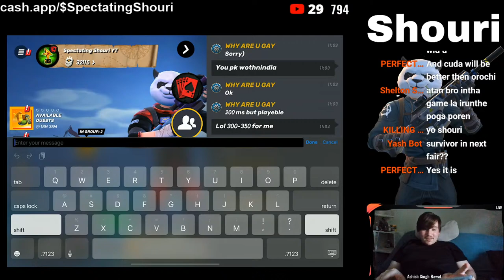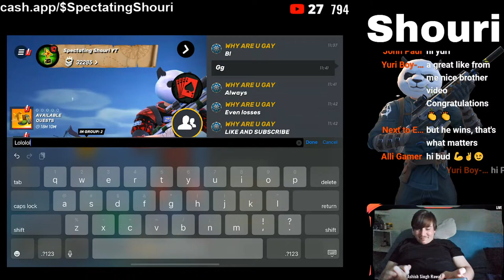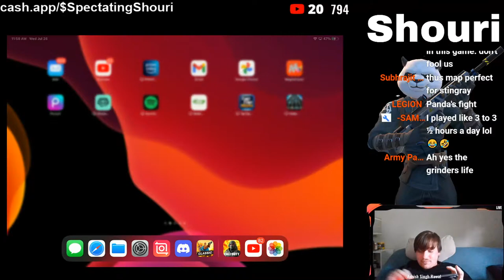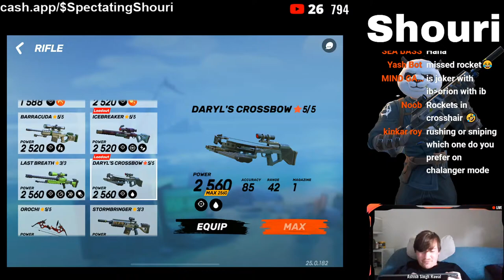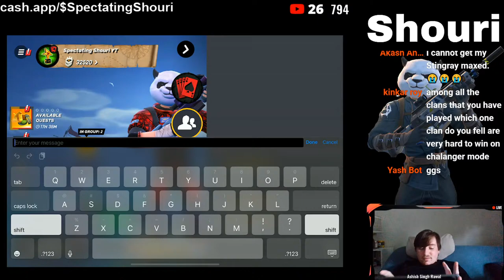Whats up guys...Shouri here